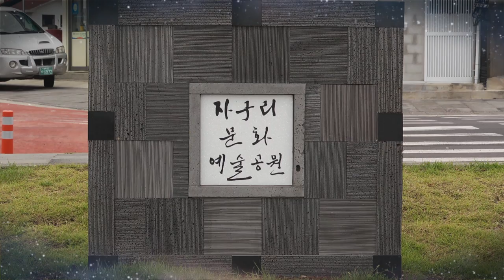27게와아이들_그리